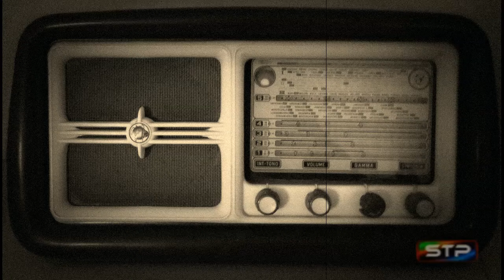ALESSANDRO GUERRI - You Don't Own Me (di Lesley Gore / The Blow Monkeys)